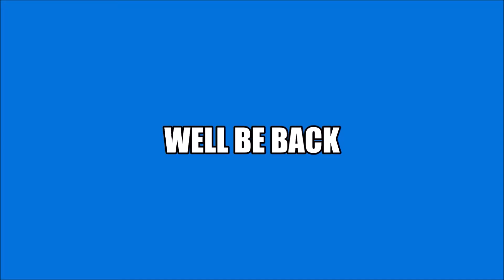Saturday Night Metro #356